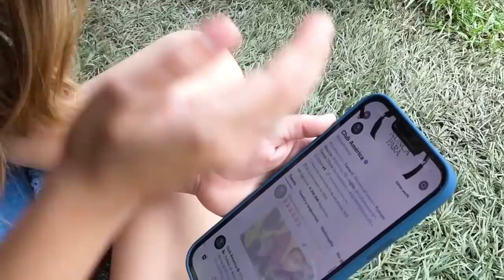Día del niño en Club América | Descubre Coapa desde los ojos de Luciana y Arturito. 💙💛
La niñez es la etapa donde nuestros sueños se hacen grandes. Feliz día a todas las niñas y niños 👦👧